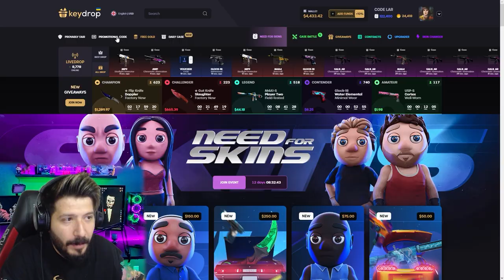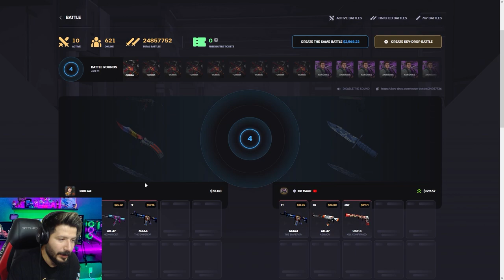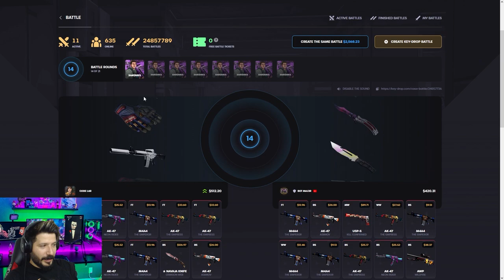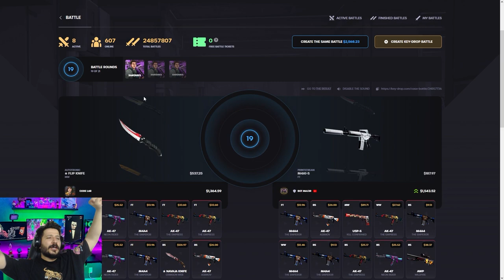KASA SAVAŞI AMA ÇOK PAHALI Keydrop Promo Code